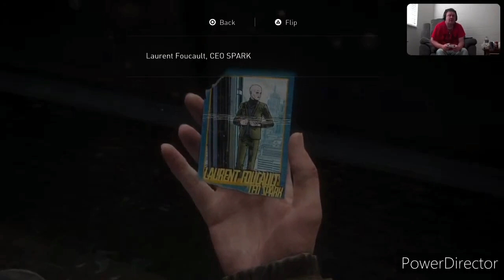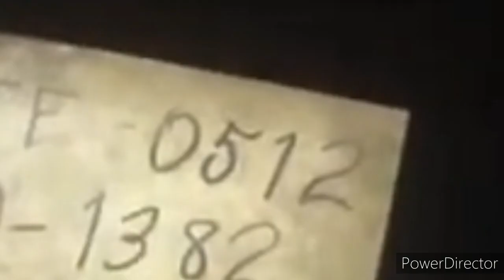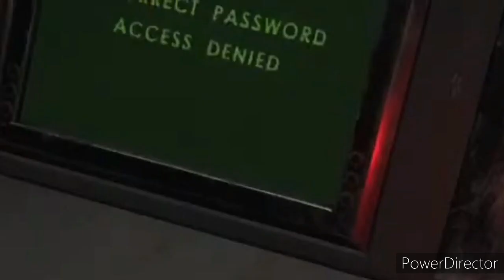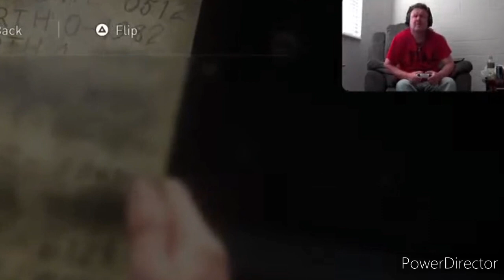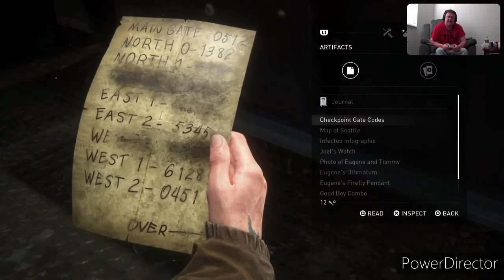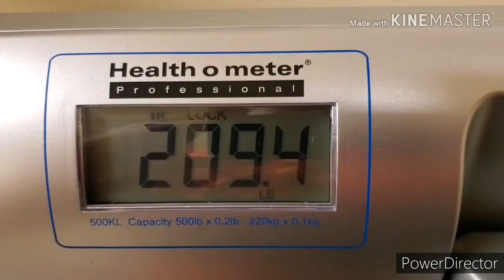So Real 187 Tries to Solve a Puzzle in The Last of Us 2!